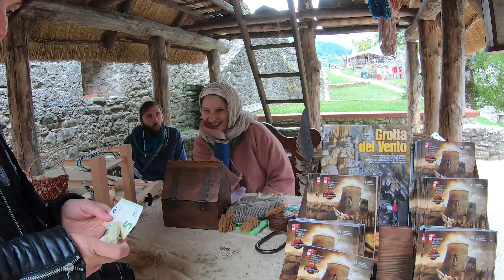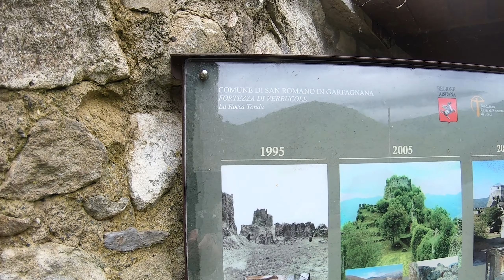Średniowieczna Toskania czyli ciekawe miejsca we Włoszech -Wandrusy w twierdzy Verrucole.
Siemandero!!!
W kolejnym naszym filmie , zabieramy was do średniowiecznej Toskanii.

Fortezza delle Verrucole miała dość burzliwą historię, którą próbuje się teraz przekazać szerszej rzeszy odbiorców. Gmina San Romano in Garfagnana robi bardzo wiele by przywrócić temu miejscu dawną świetność. My chcemy wam to miejsce pokazać i odrobinę o nim opowiedzieć, zatem zapraszamy na seans :)
Miłego oglądania!!!
Jeżeli macie pytania piszcie w komentarzach
CHCESZ NAM POMÓC W ROZWOJU KANAŁU?! POCZYTAJ PONIŻSZĄ TREŚĆ! 🥰⬇️

Jeżeli to nie problem, zacznij wspierać ten kanał a staniesz się jego współtwórcą i pomożesz nam w rozwoju kanału oraz naszej pasji, my w zamian postaramy się dostarczać Ci jak najwięcej wartościowych treści, oraz przyjemnej dla oka i ucha rozrywki 😉. Możesz nam postawić wirtualne  ciastko, kawę lub kawałek pizzy 😋 ❤️. Kliknij w link poniżej żeby dowiedzieć się więcej
 Możesz też wspierać  zadeklarowaną miesięczną kwotą klikając w przycisk "wesprzyj" pod filmem. Po kliknięciu uzyskasz  więcej szczegółów,  a  przy tej okazji dostaniesz też małe  bonusy 😊. Sprawdzisz też jak można nas wesprzeć, jeżeli klikniesz w poniższy link:
DZIĘKUJEMY!!!❤️
Planujesz zakupy lub podróż?  Zapraszamy do naszych partnerów Allegro.pl, Ceneo.pl sklepu z kosmetykami oraz perfumami  Notino.pl. i wyszukiwarki tanich lotów eSky.pl. Wesprzesz nasz kanał jeżeli zrobisz je z poniższych linków, nic cie to nie kosztuje, a nam da kopa do dalszego działania. Dziękujemy 😊